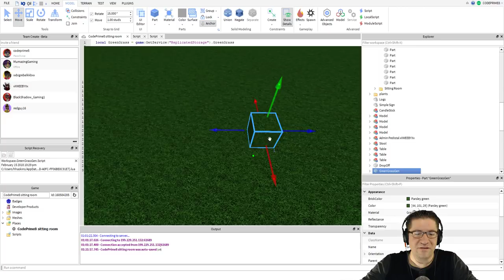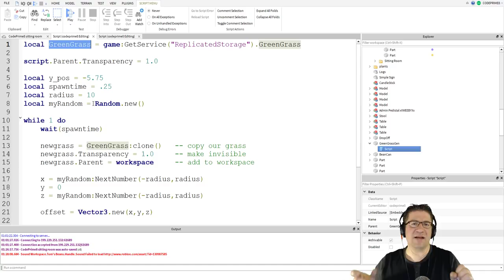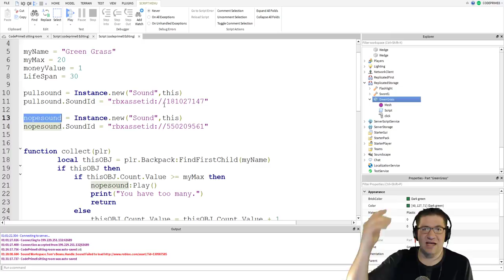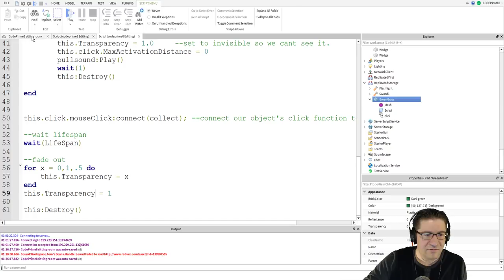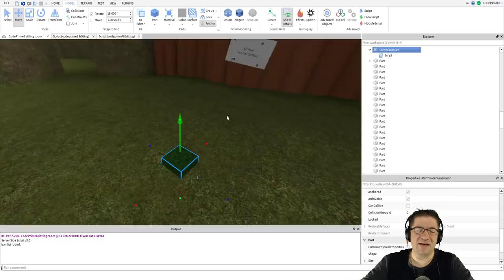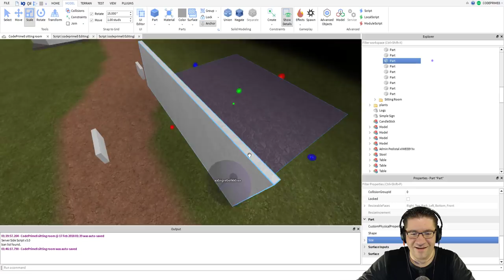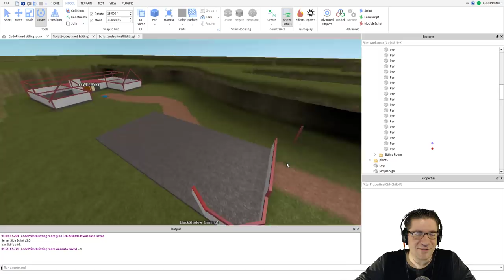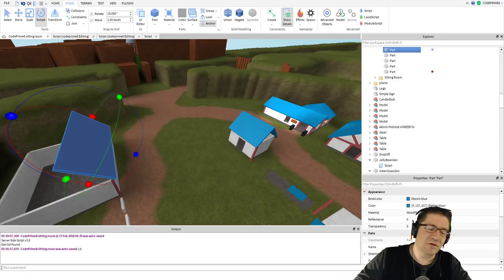Roblox - Lets Make a Game - Sitting Room Help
In this episode I show how to create the Green Grass generator to create the objects that you can get from the ground. Its fairly easy, once you understand what its doing. While I explain, I have Big Rebel, Black Shadow, Weeby, and RedGuy help me out in some building and scripting. (off camera WE HAVE A JELLY BEAN) :D